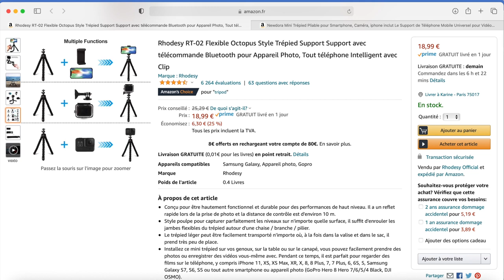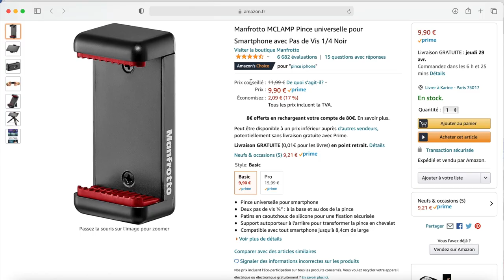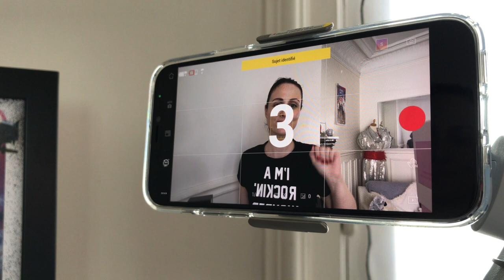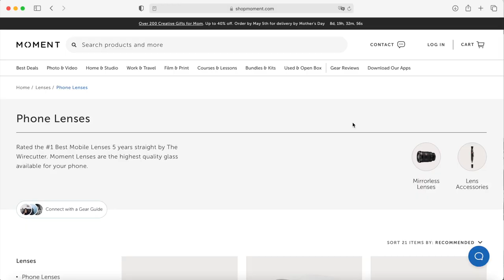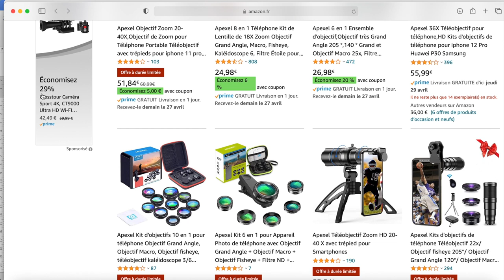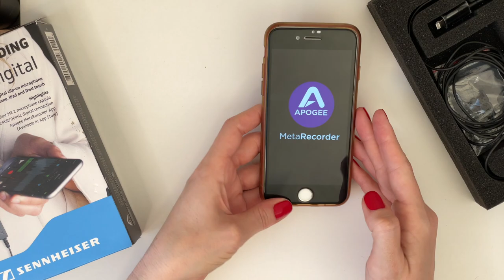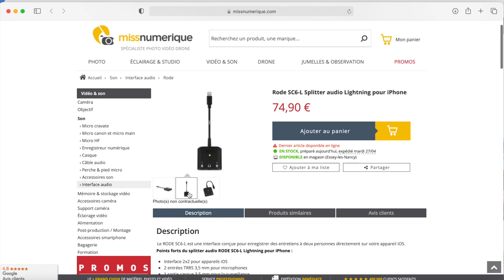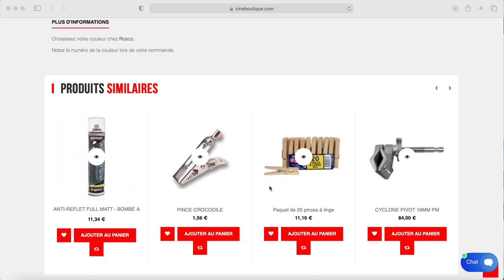MATERIEL à UTILISER pour un Youtubeur en 2021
Merci de regarder cette présentation du matériel vidéo, son et lumière à utiliser pour réaliser sur YouTube des vidéos et des vlogs sur smartphones en 2021 ! Trépieds, gimbals, micros Rode ou Sennheiser ou encore ring light, tout est passé en revue ! Faites-moi vos retours !

⏰ Sommaire de la vidéo :

0:00 • Bonjour !
0:20 • Mini trépied Pixter
0:56 • Smart clamp de Manfrotto
1:29 • Trépied Beastgrip
2:01 • Cage Beastgrip
2:33 • DJI OM4
3:18 • Camrover
4:06 • Flex arm + Master Mount Elgato
4:47 • Lentilles Moment + case
6:03 • Micro lightning Sennheiser Clip mic digital + application Meta Recorder
7:32 • Micro Rode Wireless Go II
8:37 • Micro Smart Lav+
9:13 • Micro Video Mic Rode
9:49 • Ring light
10:46 • Mandarine
12:35 • Mini panel Manfrotto

🎥 LE MATERIEL PRESENTE 🎥

Trépied Rhodesy
Trépied Newdora

Accessoire #2 :
Clamp Manfrotto

Accessoires #3 et #4 :
Pour les produits de la marque Beastgrip comme Le « Tripod BT 100 » ou la « Beastgrip Cage »

Accessoires #7 :
Elgato Multi Mount
Elgato Arm Set

Lentilles Apexel

Accessoire #9 :
Clip Mic Digital

🌀Pour info, afin de faire fonctionner le Smartlav+ avec le Rode Wireless Go 2, vous aurez besoin d’un câble SC3 de Rode dispo ici ➡️

Accessoire #13 :
Ring Light

🎧 MUSIQUES

📚 MES LIVRES

« Ecrire une série télé »
« Manuel de survie en avion »
« La cuisine fait son cinéma »

📬 ME CONTACTER

En tant que Partenaire Amazon, par exemple, je réalise un bénéfice sur les achats remplissant les conditions requises. Cela veut dire que je touche une petite commission si vous effectuez un achat via ces liens.
Bien sûr cela ne vous coûtera absolument rien en supplément, juste un petit coup de pouce pour moi. Merci beaucoup.